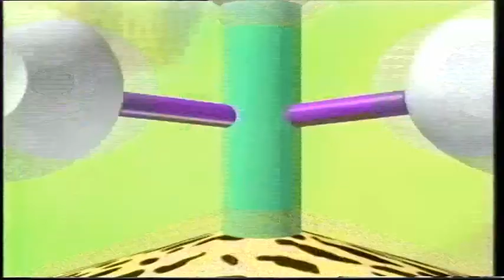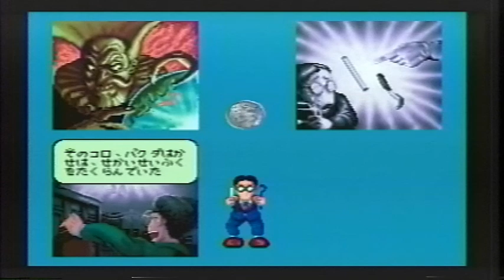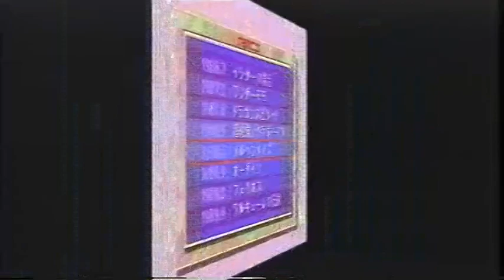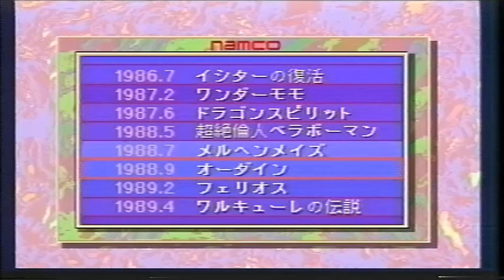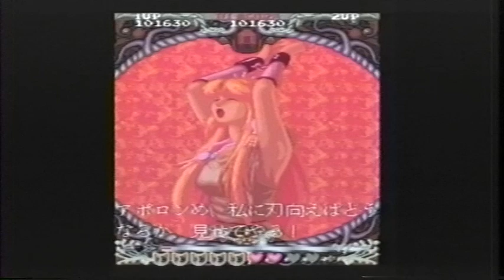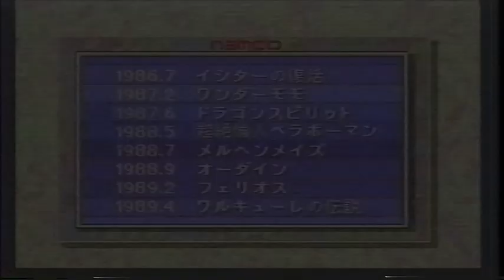【GALLERY】ナムコ ギャルズ アイランド PCV